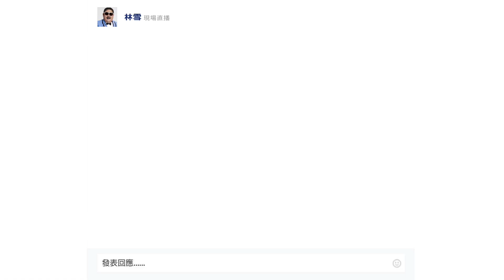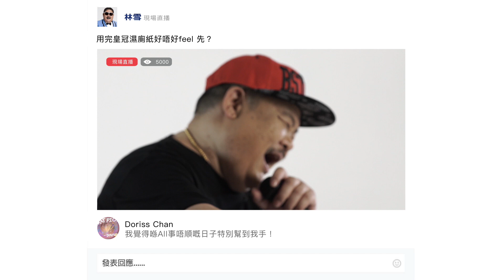Andrex HK皇冠濕廁紙【我是幫手MV - 林雪】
林雪終於有機會一圓歌手夢，首隻個人MV終於面世！皇冠濕廁紙呈獻「我是幫手」，將較早前林雪參加歌唱比賽，點樣唱出升級嘅廁後潔淨體驗並成功打動三位星級評判，再度完美演譯！ 創作靈感特別鳴謝黎自Fans嘅廁後潔淨親身分享！

立即將升級廁後潔淨帶返屋企：皇冠濕廁紙40片裝x 3包家庭優惠裝$32.9

曲: 韋啟良
詞: 鄭丹莉
編、監: 林雪　韋啟良
唱: 林雪‬‬

皇冠濕廁紙    pat pat 乾淨搞掂
去完便便    清潔更加方便
乾淨升級　用完廁所唔塞　九成九細菌通通消失

細路哥去　學習如廁之後
清潔快咗　家人唔駛爭廁所

女士M come 噏實    黐笠笠
通通踢走帶走　清爽又精神

皇冠濕廁紙　pat pat清潔點少得佢
皇冠濕廁紙　加倍潔淨　抹走細菌至勁

皇冠濕廁紙　pat pat 清潔點少得佢
皇冠濕廁紙　快快脆升「呢」去試

皇冠濕廁紙　細佬學自理實鍾意
褲仔乾淨徹底清潔更easy
女仔每月 梗有幾日噏住
黐笠笠焗住 變到六神無主
用皇冠濕廁紙 絕對溫和親膚
一撳掣 就沖走 廁所唔會再塞住＊

小小改變　大改善
小小改變　大改善

點會少咗媽咪大人　守護住屋企嘅揸fit人
講究健康無微不至    家中衛生嘅清潔達人
係時候轉用皇冠濕廁紙　會發現真係方便過人
九成九所有污漬細菌 　   都帶走抹走唔再頭痕

皇冠濕廁紙　更乾淨　更方便　嘅新體驗
皇冠濕廁紙　乾抹後    再濕抹　嘅新體驗

皇冠濕廁紙　喂　有得揀　識得揀 　一定揀佢